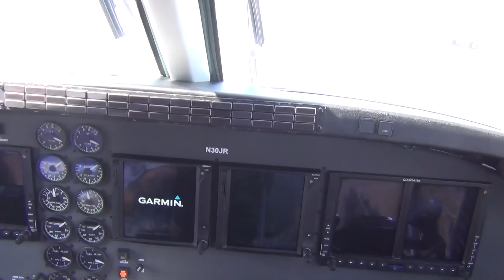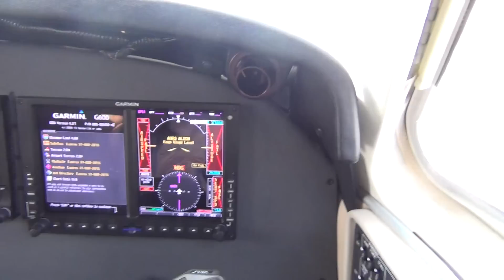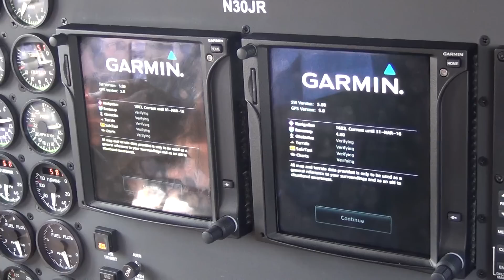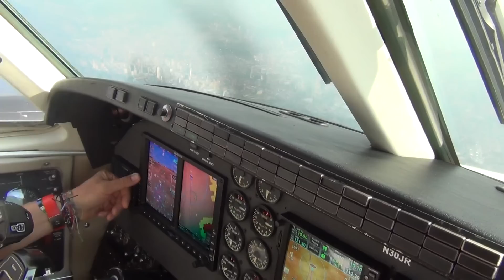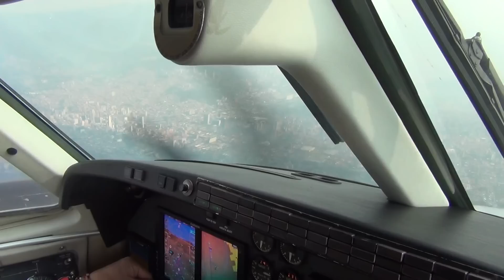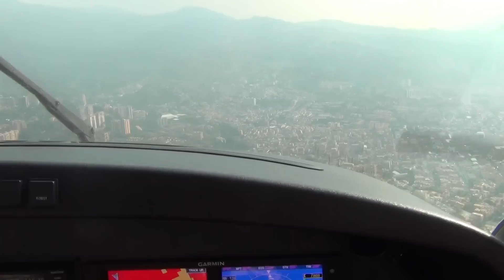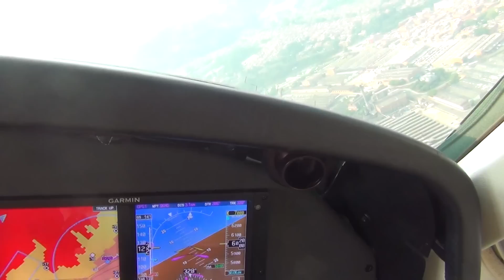Cartagena Medellín, KingAir C90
Demasiada Bruma